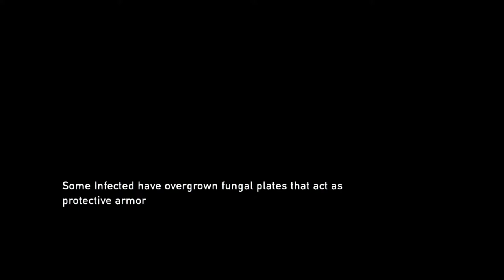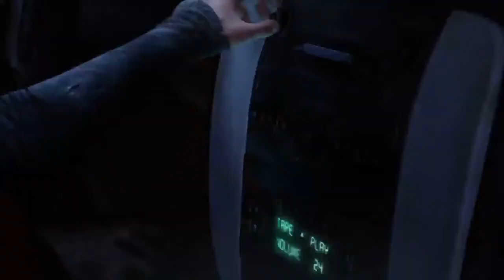The Last of Us SuRvIvOrThRoUgH Episode 3